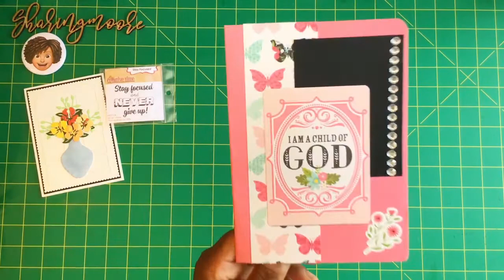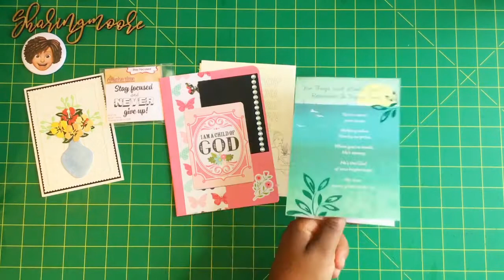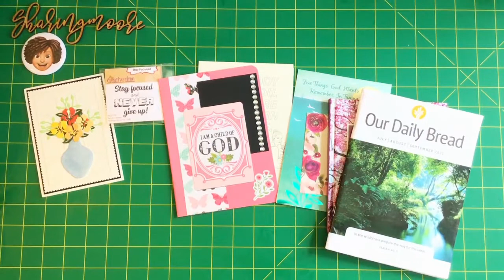Get Well Cards & Happy Mail from Barbara, Moe Creations, and VI Crafter KB ~ Aug 2021 {Sharingmoore}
** Open for additional information on this video. **

Hey Y’all!

In this video, I am sharing happy mail that I received from my friend Natasha.  She is Polite Creations on YouTube.

//Tech//

Mic that I use when recording on IPhone/IPad

IPad tripod mount

Single articulated arm with camera bracket

Umbrella light kit

//Music//